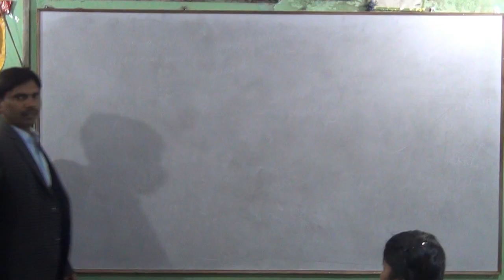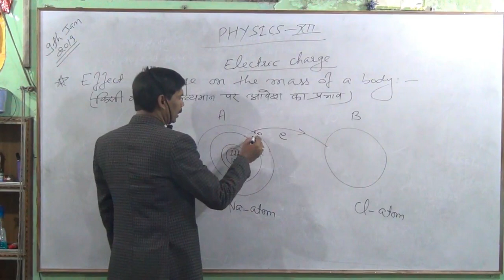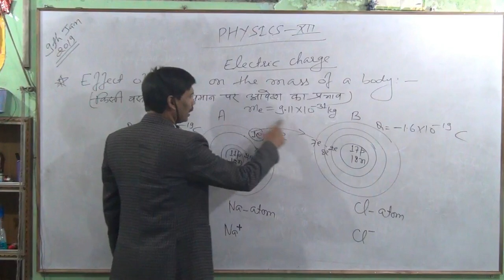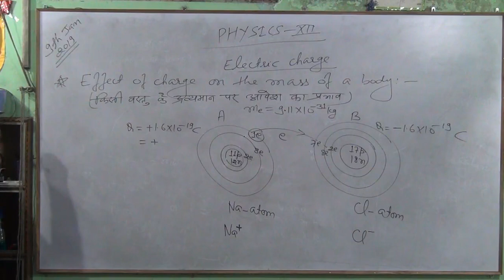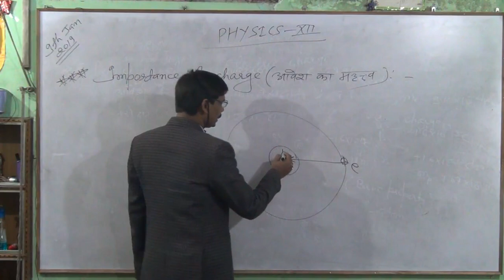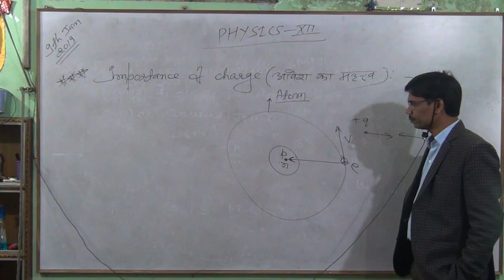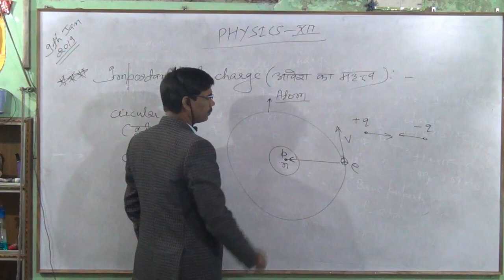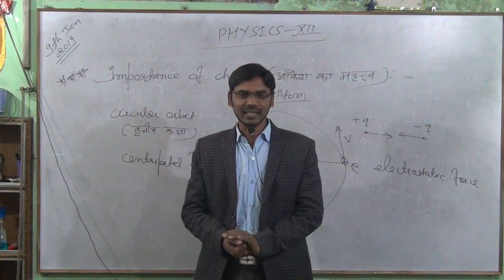SCIENCE CAREER, 14th class (09-01-2019) (Electrostatics - Electric charge ,Physics -XII)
SCIENCE CAREER , Physics by DK Bharti ,Numerical ke Jadugar
Science career,15th class (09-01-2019) (Electrostatics - Electric charge ,Physics -XII)
Visit us on - Science Career near University gate , Rekabganj, Bhgalpur, Bihar (Search us on Google Maps-Science Career